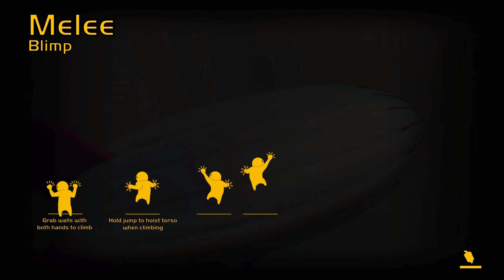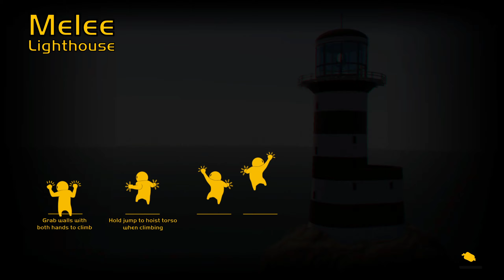Gang Beasts pt 1 Feat- Karma, Drewfus and Knathos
I introduce some of the guys to the beat-em-up brawler which is Gang Beasts! Who Will Emerge Victorious???